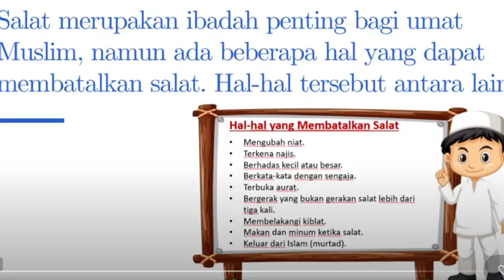Terbaru !!! Ceramah Habib Abu Bakar bin Abdurrahman Assegaf | Baik Buruk Hamba Bagaimanh Allah Mau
Dalam Acara : Peringatan Maulid Nabi Muhammad SAW 1445 H "PEMUDA PEMUDI KAMPUNG SAWAH RW.01"
Hari, Tanggal : Rabu, 22 November 2023
Lokasi : Masjid Jami' Nurul Hidayah Kp. Sawah RT.01 RW.01 Desa Raga Jaya Kecamatan Bojong Gede - Bogor